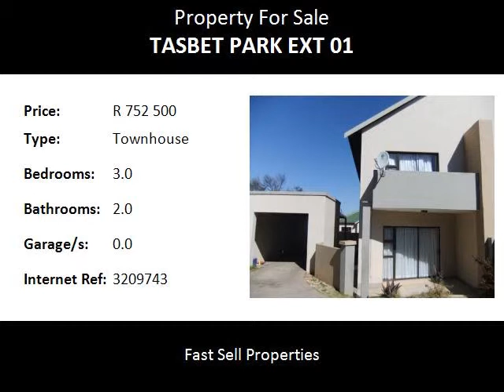3.0 Bedroom Townhouse For Sale in Tasbet Park Ext 01, Witbank, South Africa for ZAR R 752 500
Bedrooms: 3.0
Bathrooms: 2.0
Garages: 0.0
Price: R 752 500

Property Description:

Stand size 155m² House size 110m² A walking distance to Spar Centre and opposite Greendale Primary School. Offers 3 bedrooms, 2 bathrooms and a shower. Includes a guest toilet. The whole house is tiled, with a Californian carport. In a secure complex. This is value for money.